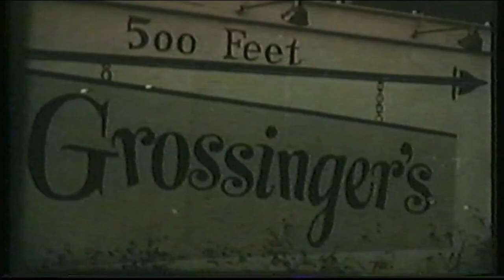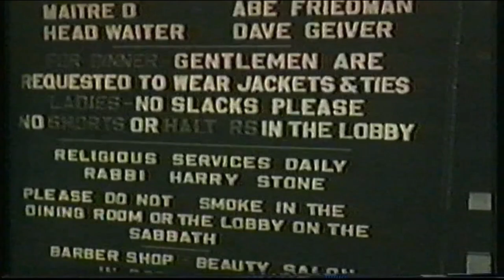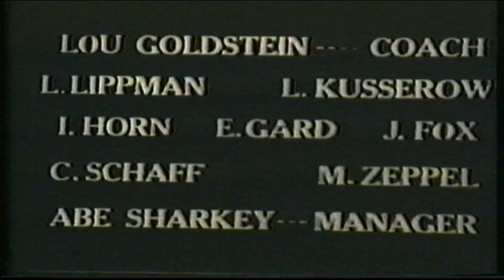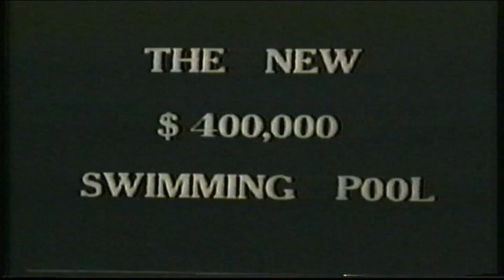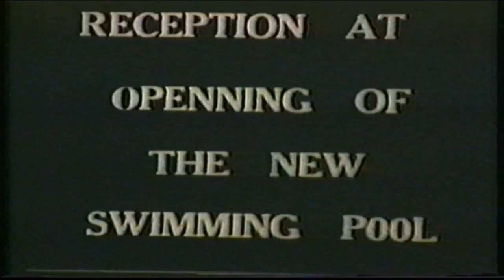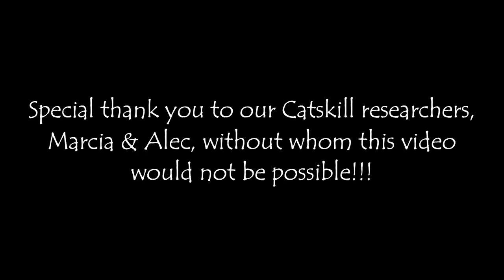Remembering Grossinger's...Vintage Footage Series! MORE Footage From Our Favorite Resort!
*EPISODE 2*
Grossinger's Catskill Resort Hotel was a resort in the Catskill Mountains in the Town of Liberty, near the village of Liberty, New York. One of the largest Borscht Belt resorts, it was a kosher establishment that catered primarily to Jewish clients from New York City. After decades of activity and notable guests, it closed in 1986. The resort buildings were demolished in 2018.

Our love story with Grossinger’s began in the spring of 2017. We grew to love the resort and the history behind its grandeur. We ventured respectfully into its halls and closed our eyes to picture how it must have been. Along the way, we discovered the story of Jennie Grossinger and her amazing life! We wrote a story about our adventures there and about how we felt about Jennie…below is a piece of our writing and our desire to honor the Grossinger legacy….

Haunting echoes from the original owner and matriarch Jennie Grossinger's house cried out to us as we scanned the dirt where her cozy house stood. How would she feel to see her dreams…remnants of her extraordinary life being bulldozed into asbestos saturated dust?  We scanned the perimeter for a place to respectfully enter her abode. We were eager to see what was left.  Eager to pay our last respects to this hallowed ground.  Our eyes met as we turned to the mountain of rubble just beyond the gateway.   Shards of glass, jagged stacks of cement, and the ominous smell of less than healthy dust particles greeted us with their intriguing embrace as we made out way toward ground zero.   The blue sky shimmered above as haunting images of detonation filled our minds.  What a sight it must have been to see the grand building’s demise.  What once stood so proud and tall, had fallen into desolation and in return had broken the hearts of at least two explorers that held her forsaken structures with great affection and regard.  Our collective sigh echoed in the abyss of debris as we turned the camera on ourselves.  Our usual playful and lighthearted introduction felt shadowed by a sense of loss and regret.   How can you seize the day, when the stroke of midnight intrudes?   But even in the shadow of despair comes the opportunity to shine.   We quickly turned our attention past the ruins to the treasures beyond.  It was a chance to seize the day without regret and to deliver a message of adventure without delay. The day went by all too quickly as we found ourselves immersed in its abandoned brilliance.  Although a few of our favorite places had fallen, many remained.   And although awaiting certain death at the hands of bulldozers and a hearty stock of TNT, stood still in time, echoing haunting voices from the past as it intertwined two adventurers into its history, creating a firestorm of memories that could never be extinguished.

For the next few weeks, we will continue to honor Jennie Grossinger and the grand resort she had created with a series of vintage videos from the 40s, 50’s and 60s. A gift from close friends of ours that we treasure and wanted so much to share with the community who loved and still loves this place as much as we do.

We look forward to hearing from you all and in particular, hope to hear from those who were so lucky to have spent time within the walls of this, our favorite resort on earth. Our hearts ache to know that it is gone, but we feel blessed to be able to bring memories alive!! Enjoy and have a wonderful holiday season!!

Make sure you check out the Amazing book "The Borscht Belt" by Marisa Scheinfeld!!

Also check out the book by Tania Grossinger "Growing up at Grossinger's"